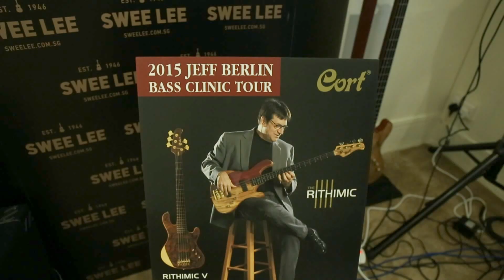Jeff Berlin Bass Clinic Tour 2015 | Presented by Cort Guitars & Swee Lee Music Academy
Full of bass guitar and music lovers, the Jeff Berlin Bass Clinic Tour 2015 was presented by Cort Guitars and Swee Lee Music Academy and it was held at our Swee Lee Boutique on 13 May 2015.

It was a wonderful evening with the legendary bassist, who is a fervent advocate of learning music the proper way through a thorough understanding of music theory and jazz. He shared much of his knowledge and insights of music and bass-playing, with the highly appreciative fans lapping up whatever he had to say. A few lucky participants even got some first-hand tips when he picked them to demonstrate some of his points.

Berlin took time to talk more about the features of his signature Cort Rithimic Bass, equipped with the specially-customised Bartolini Soapbar pickups and Babicz FCH4 Gold bridge, which many were keen to learn more about it.

We also had supportive fans who bought the few Rithimic Basses on display that evening, and with much elation they got Berlin to sign on their brand new bass guitar.

This successful clinic could not be made possible without the great support we got, so thank you the supporters out there! We look forward to have you again at our next event!